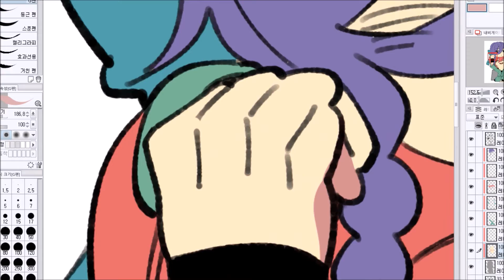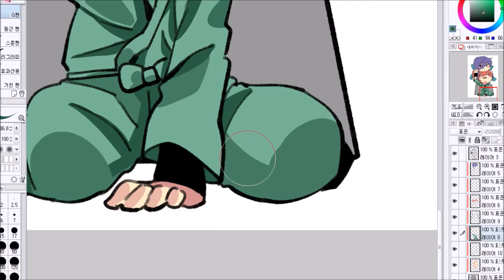[Speed Painting CLIP STUDIO] - 스피드 페인팅 성사기념 자컾 쿠션을 그리자!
Sound:
유튜브 BGM